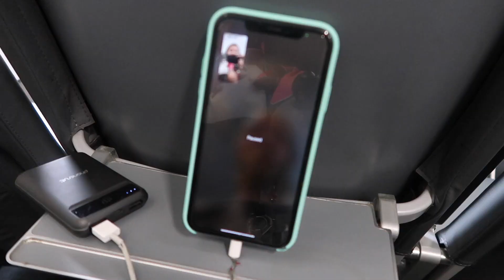High Hour 3 Day | Flight Attendant Life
Welcome to my highest our 3 day I’ve ever worked. I had a amazing crew whom were all senior mamas and I ended up in Ohio once again. :)

Iphone - XR

Help Me Get My Dream Home!

Travel codes!
Lyft: Devin93842
Uber: Devinm2060ue

Commonly Used FA Items:
Hot Logic-
Silverware Set-
Ice Packs-
Cold Brew Maker-
Handheld Fan-

Here are some common questions:
Age: 24
Hired in: October 2018
Flight Attendant Base: Orlando, Florida.
Flight Attendant Since: January 2019
How do you become a flight attendant? Apply to everyone who’s hiring on the website below!
*all of it’s me the actions and opinions are of my own and not of my employer/company I work for